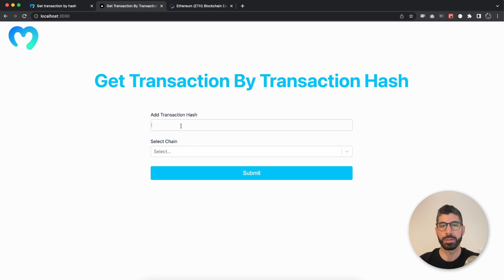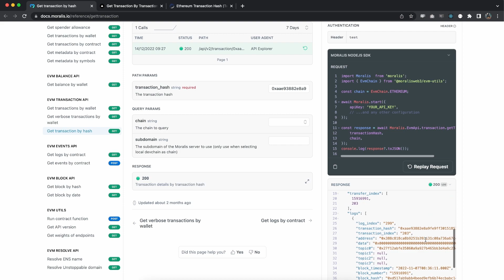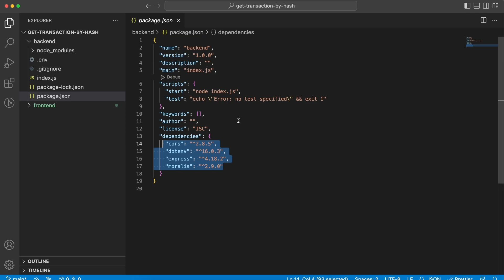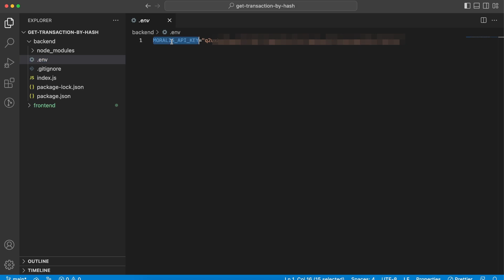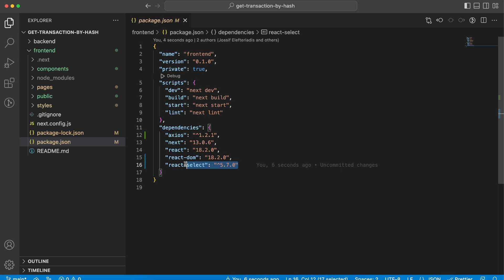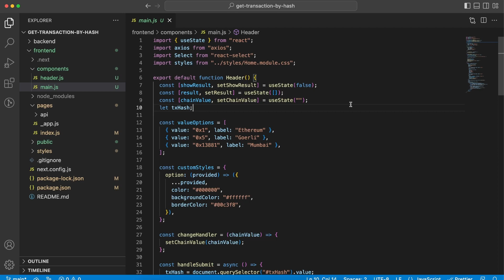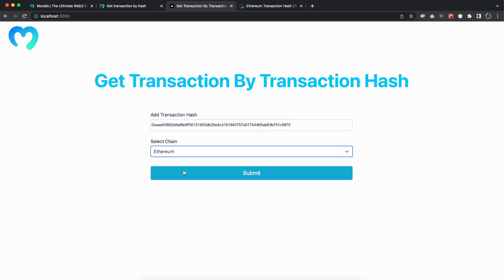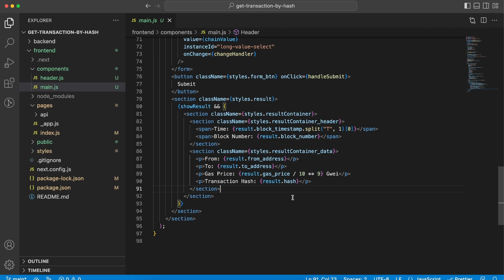Get Transaction Content By Transaction Hash Using Next.js & Node.js | Moralis Web3 Documentation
In this video we are using the Get Transaction endpoint of Moralis API